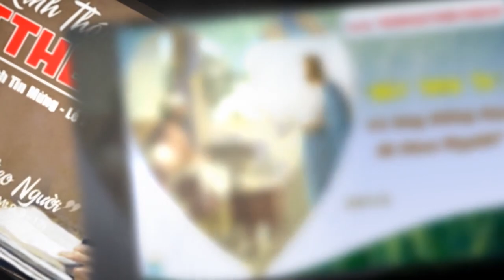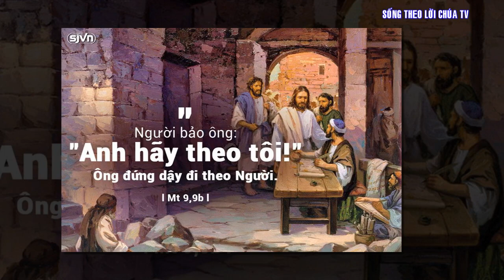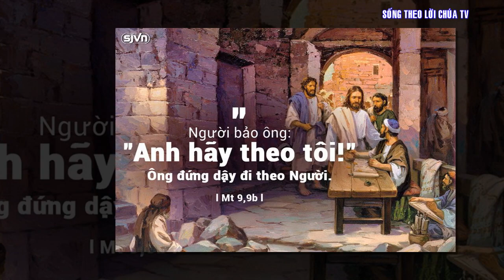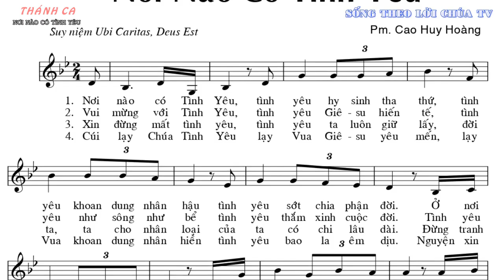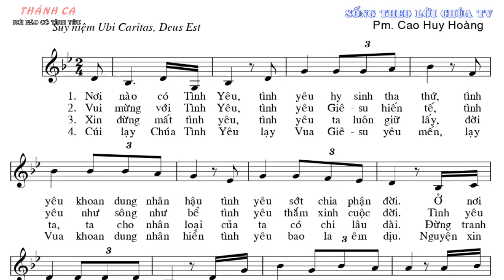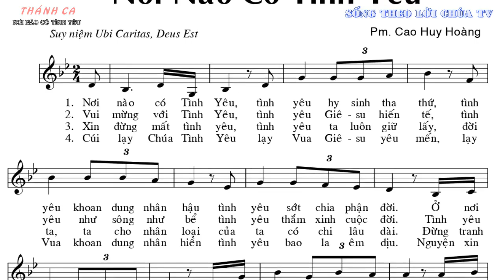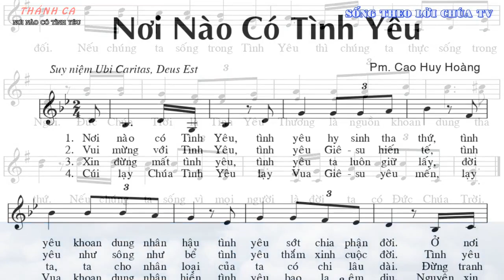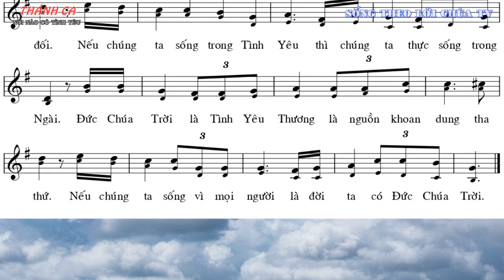LỜI CHÚA NGÀY 21 - 9 THÁNH MÁT-THÊU, TÔNG ĐỒ - PM.CAO HUY HOÀNG, ĐỨC TRỌNG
Bài hát trong Video :
NƠI NÀO CÓ TÌNH YÊU
Sáng tác: PM. CAO HUY HOÀNG
Trình bày: NGỌC QUẾ - ANH VŨ
PK1. Nơi nào có Tình Yêu, tình yêu hy sinh tha thứ, tình yêu khoan dung nhân hậu, tình yêu sớt chia phận đời, ở nơi ấy có Đức Chúa Trời, ở nơi ấy hạnh phúc không vơi, ở nơi ấy sướng vui tuyệt vời, vì nơi ấy là nơi Đức Chúa Trời.
ĐK.
Chúa Trời là Tình Yêu Thương, là nguồn Yêu Thương tuyệt đối. Nếu chúng ta sống trong Tình Yêu thì chúng ta thực sống trong Ngài. Đức Chúa Trời là Tình Yêu Thương, là nguồn khoan dung tha thứ. Nếu chúng ta sống vì mọi người, là đời ta có Đức Chúa Trời.
PK2. Vui mừng với Tình Yêu, Tình Yêu Giêsu hiến tế, Tình Yêu như sông như bể, Tình Yêu thắm xinh cuộc đời, Tình Yêu ấy nối kết muôn người, cùng chung khúc hạnh phúc không vơi, cùng chung sống mến yêu tuyệt vời, hòa trong ánh Tình Yêu Đức Chúa Trời.
PK3. Xin đừng mất tình yêu, tình yêu ta luôn giữ lấy, đời ta ta cho nhân loại, của ta ta có chi lâu dài. Đừng tranh chấp với hơn thua hoài, đừng để mất hạnh phúc riêng ai, hãy yêu mến sống trong tình Ngài, Tình Ngôi Hai, Tình Yêu Chúa muôn loài.
PK4. Cúi lạy Chúa Tình Yêu, lạy Vua Giêsu yêu mến, lạy Vua khoan dung nhân hiền, Tình Yêu bao la êm dịu, nguyện xin hãy cho con yêu nhiều, nguồn ân phúc cuộc sống thương yêu, nguồn êm ái trái tim hòa bình, cùng thần thánh đồng tôn vinh Chúa Trời.